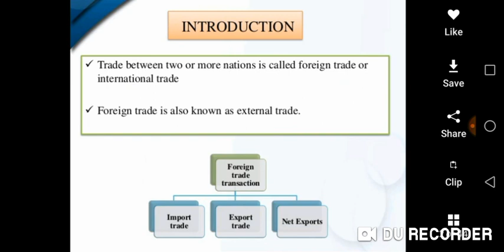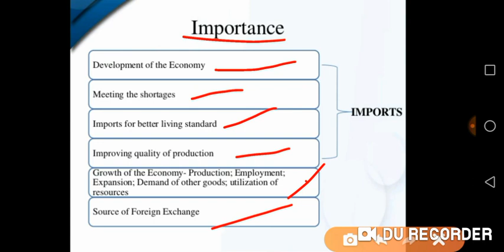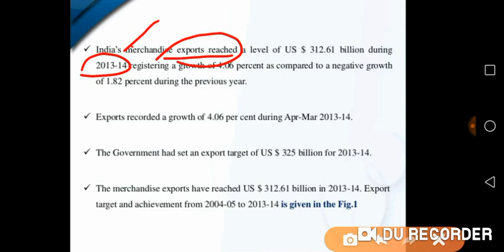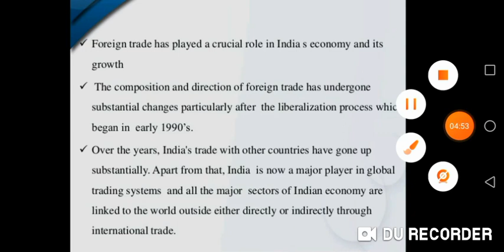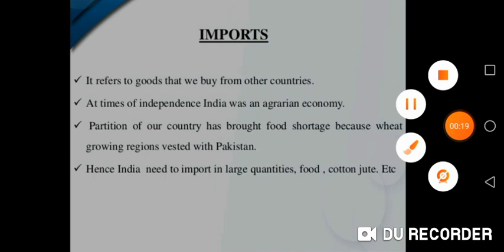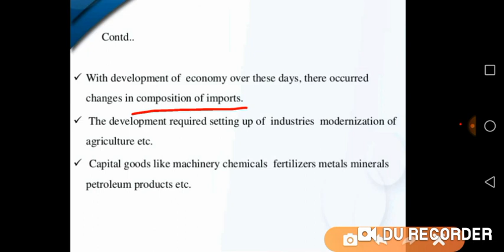Foreign trade composition and direction